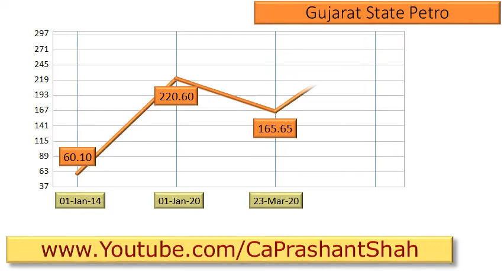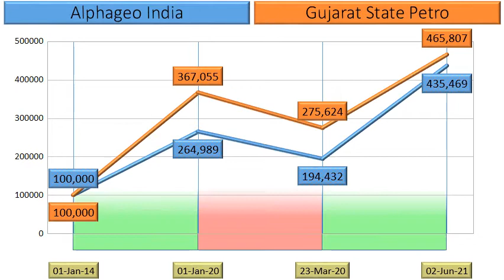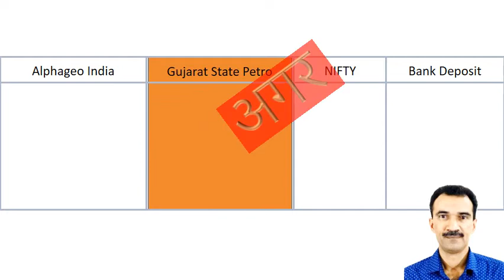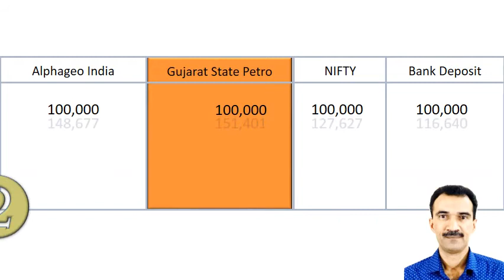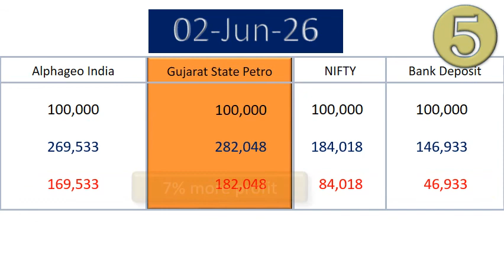Alphageo India vs Gujarat State Petro